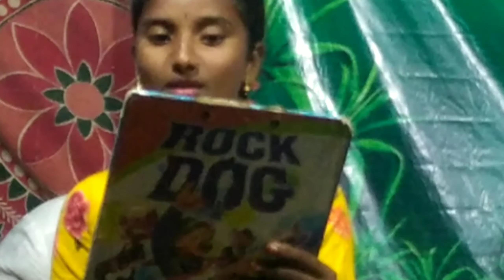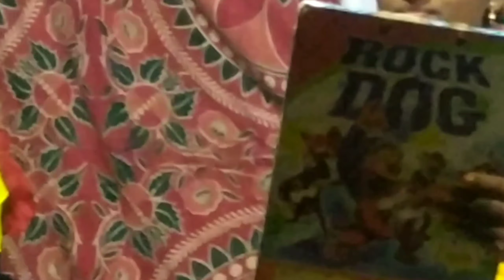సొర్లగొంది సంక్రాంతి సంబరాలు